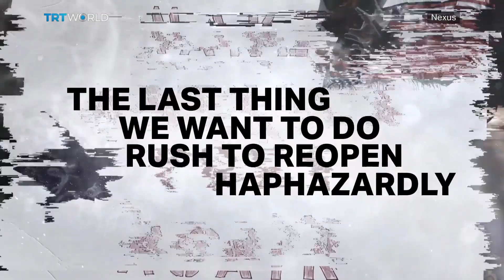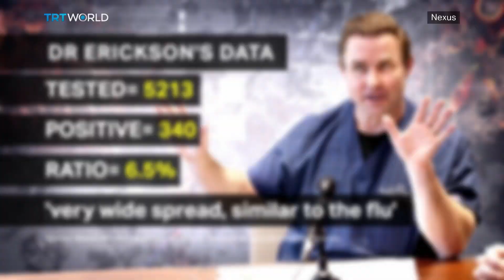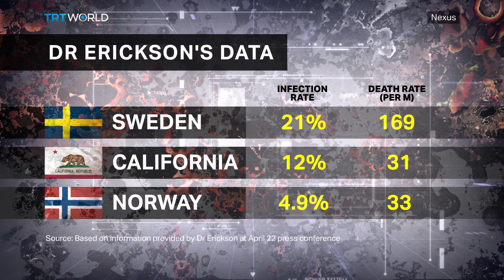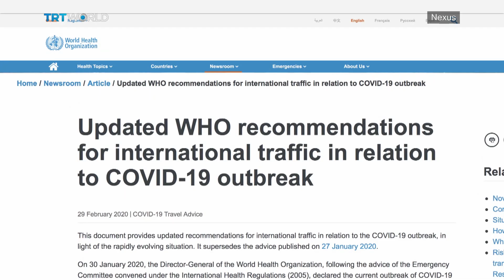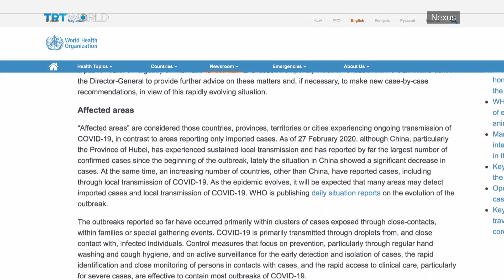Censored doctor talks to NEXUS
Is it time to end the lockdown? Many of us would prefer to stay at home rather than risk getting the coronavirus - but there are plenty of people arguing we should go back to work and back to normal. Two doctors in California say they have the data to prove the lockdown’s been a total waste of time and does ‘more harm than good’ A video of them presenting their findings was viewed over FIVE million times on YouTube, before the site took it down. Conservative influencer Brandon Straka isn't paying much attention to social distancing advice and will continue to attend 'Reopen Rallies' around the country, is that responsible?